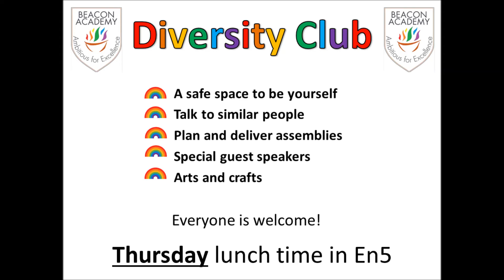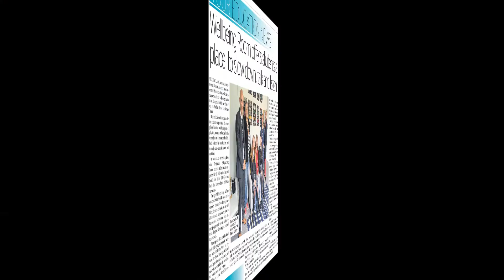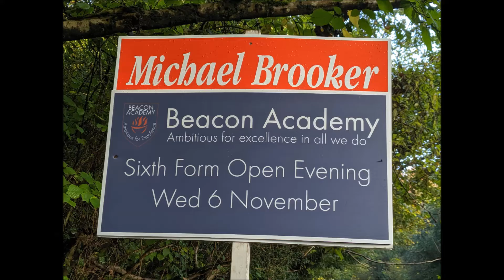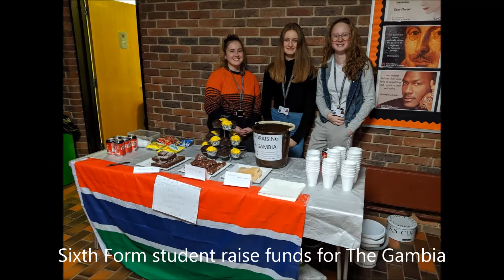End of Terms 1 & 2 Highlights Presentation